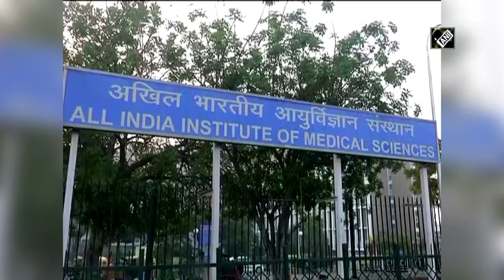Not much evidence about community transmission at national level: AIIMS Director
New Delhi, July 20 (ANI): While addressing a press conference in the national capital on July 20, the director of All India Institute of Medical Sciences (AIIMS), Professor Randeep Guleria spoke on vaccine trail amid coronavirus pandemic. He said, “There is not much evidence that there is community transmission happening at national level.” “But there are hotspots, even in cities where there is spike of cases and it is very likely that local community transmission in those areas is happening,” AIIMS Director added.